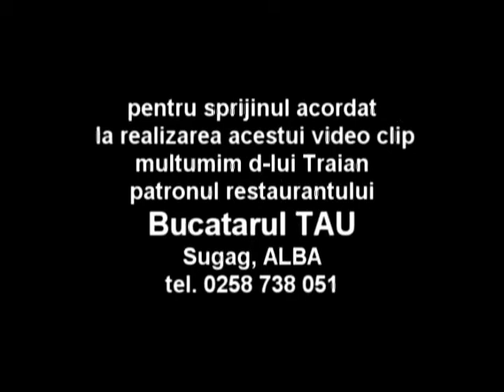Ciobanie la Sugag